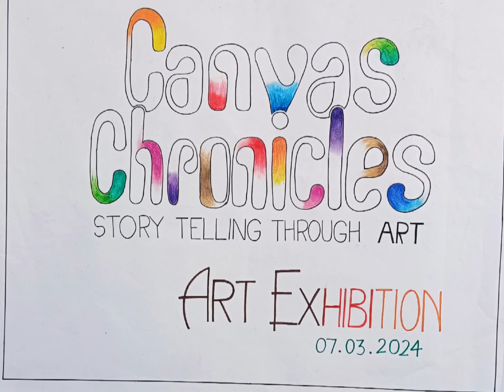March 7, 2024